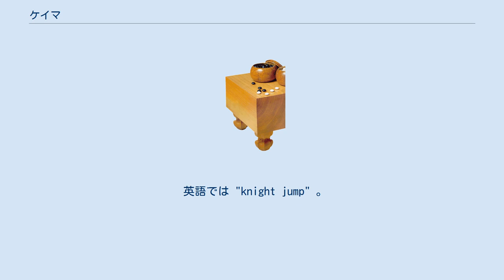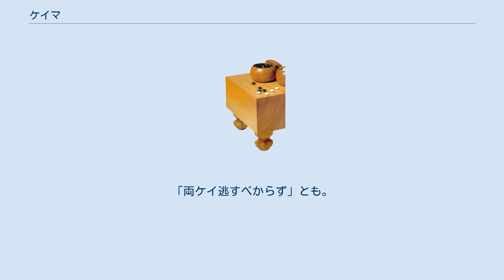ケイマ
ケイマは囲碁において、すでにある石から横に二路、縦に一路（または横に一路、縦に二路）離れた位置関係のことを指す。
下図がケイマの位置関係である。
 英語では "knight jump" 。
将棋の桂馬やチェスのナイトの動きのような位置関係であることから名づけられた。
向きは問わない。
なお将棋では「桂馬」と漢字で書くが、囲碁ではふつうカタカナで表記する。
 上図のケイマより石が一路遠い、下図の黒石ような位置関係は「大ゲイマ（おおげいま）」と称する。
下図の白石のような、さらにもう一路遠いものは「大々ゲイマ（だいだいげいま）」である（白の配置）。
これに対比させて通常のケイマを「小ゲイマ」と称することもある。
 ケイマは一間トビなどに比べて若干2つの石の連絡に隙を残すが、その分機動性に富む。
このため相手の石を追いかけ、攻める際によく用いる（格言「追うはケイマ、逃げるは一間」）。
下図の黒△は白石に迫りつつ厳しく攻めかかるケイマの手である。
 隅の石からシマる際には、侵入の隙が少ない「小ゲイマジマリ」が多用される。
星・小目・目ハズシいずれの着点からも、小ゲイマジマリは最も基本的なシマリ方とされる。
下図は小目からの小ゲイマジマリである。
 図のように、一間にトンだ石からケイマに打った形を、俗に「犬の顔」または「徳利」と称する。
もう一路遠くaの大ゲイマに打つのは「馬の顔」といわれる。
 黒1は、aの断点を補うツギ方で、「ケイマツギ」と称する。
白がaに切ってきても、シチョウで取れる。
aやbにツグより働いた形。
 相手のケイマの間を出ようとする手は、往々にして味消しの悪手となることが多い。
例えば白1のツキダシは、黒2と受けられて安心させてしまう。
 ケイマに対しては、ツケコシが切断などに有効であるという格言。
白1とツケコシを打ち、黒2以下隅に封じ込めれば白が厚く、有利となる。
 両者から見てケイマの位置になるような点は、勢力の消長に関して要点となることが多く、逃がさず打つべきであるという格言。
例えば下図黒1は左辺の白模様と中央の黒模様の接点となり、白模様を制限しつつ黒模様を大きく拡大する絶対の一手となる。
「両ケイ逃すべからず」とも。